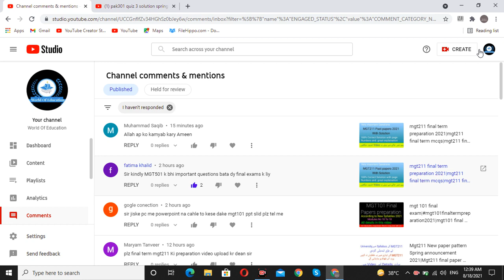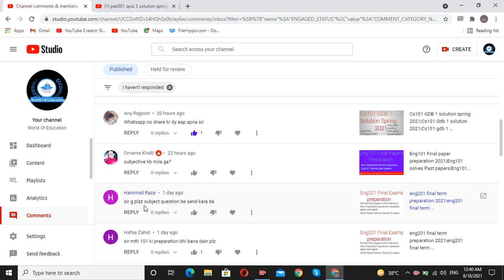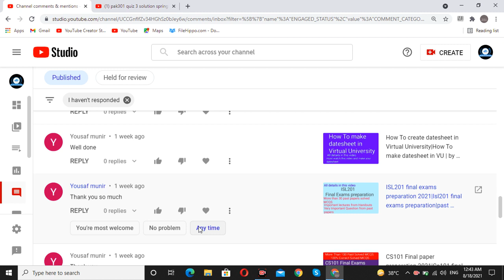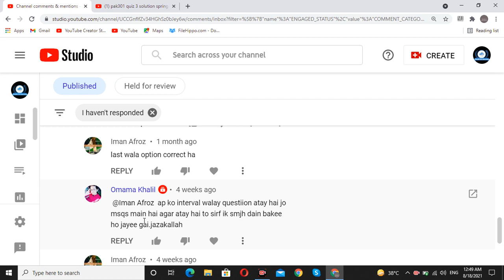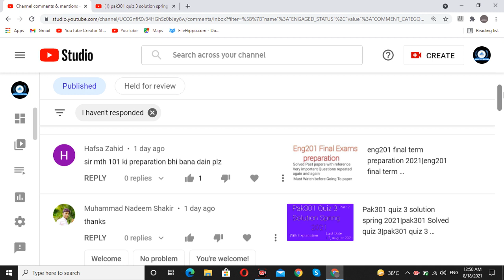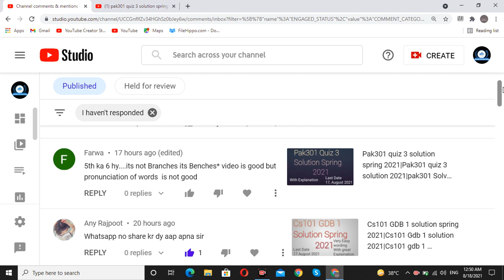congratulations video thank you so much to all of you| world of education by M.saqib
thank you so much to all of you. i hope you will support me in future
thanks again to all of you